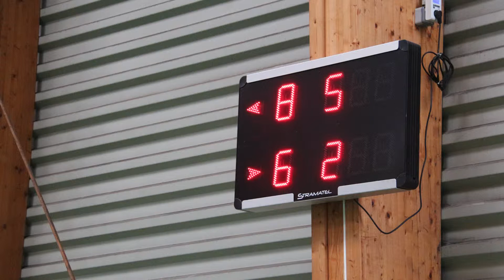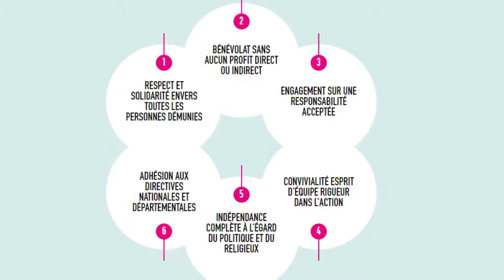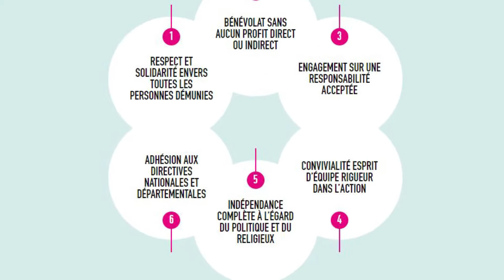Mise à l'honneur - 2018